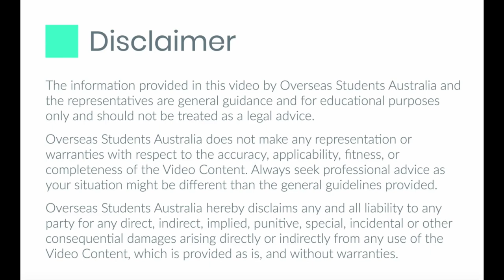5 Lessons from the crisis we have learnt so far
This is a general video about the lessons we have learnt so far in this crisis.

⭐Get a Free Lifetime Membership of a Sizle Pro account:
👉Code: OSNFREE